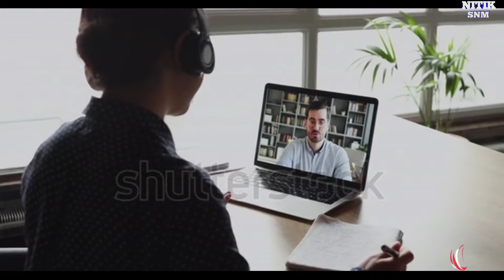Friends and Friendship||motivation video By NITIK SNM! NITIK_SNM!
Friends and friendship Motivation video in speech inspirable quotes by NITIK SNM!

👍THANKS FOR WATICHING MY YOUTUBE VIDEO.❤️

                 { MAIN APKA DOST }
                           MAYANK